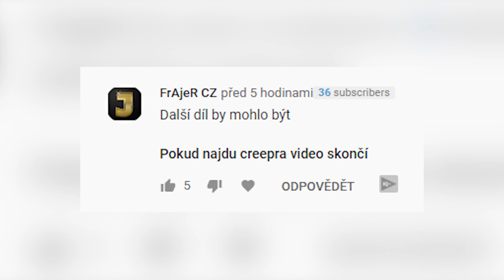Pokud najdu Creepera, video končí - Minecraft